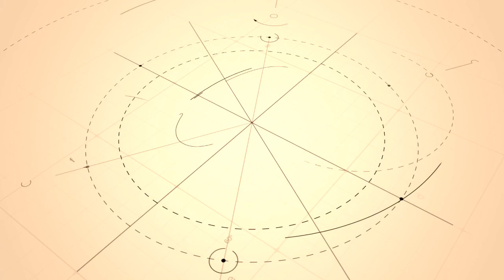Earth Traveler teardrop trailers Best affordable teardrop 2019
Earth Traveler teardrop trailers are hand-built, custom-made and incredibly lightweight to bring for the first time the RV experience to the modern fuel-efficient and electric car industry.The focus is on providing an adaptable living shelter.